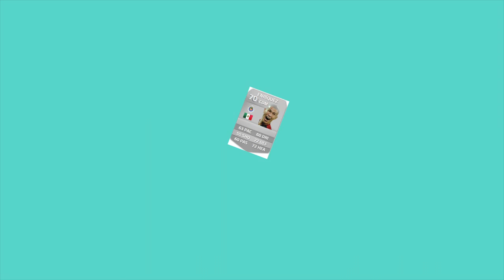FIFA 14 FUNNIEST FACES - ULTIMATE TEAM! HD*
Fifa 14 funny ultimate team photos.